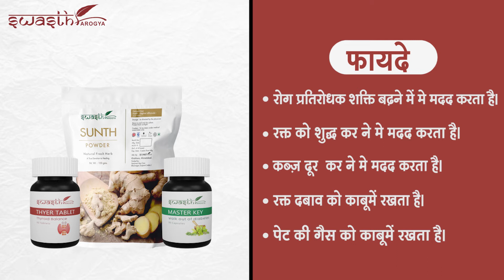Thyroid Combo Benefits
Benefits :
Thyroid.
Fat.
Cholesterol.
Immunity.
Purify Blood.
Detoxify.
Gastric.
Acidity.
Constipation.
Blood Pressure.

Thyroid Combo is the best thyroid treatment. Thyroid Combo are made from 100% natural plants without any chemical or drugs. So it have no any side effects. People suffering from thyroid problem can easily prevent and cure their problem by taking this combo. Rather than using whole plant we are using extract from of herbs to prevent disease in fast and natural way.This thyroid treatment helps our thyroid gland to work in natural conditions to create needful hormones and chemicals that help to keep our body active and healthy. It also helps your body fight off chronic diseases like high blood pressure, heart disease, and diseases of the lungs, plus promote healthy aging. It has anti-inflammatory properties that help improve digestion. It is an exceptional natural medicine used for treating common cold. It has anti-bacterial properties too that help prevent any infections in the body. It is very useful to burn fat. Regular consumption of this combo can helps in boosting your metabolism and burning off the excess fat further helping you lose weight. It also increases the immunity power of human body. It cleans the blood and remain it thin. It gives protein to health. All the missing vitamins are provided by ayurvedic medicine. It is best detox diet.